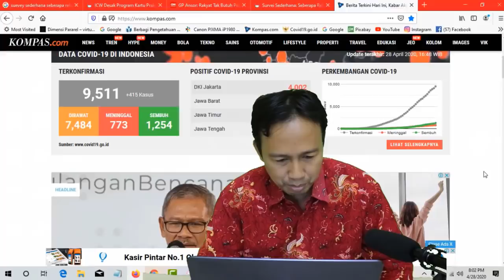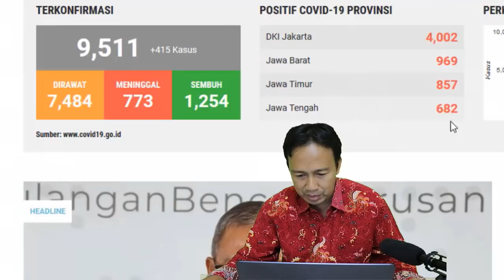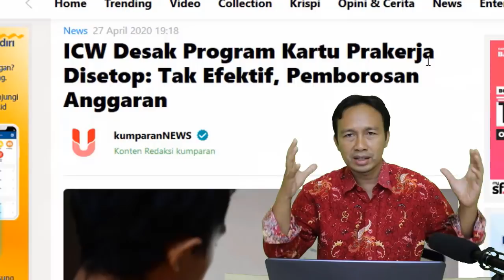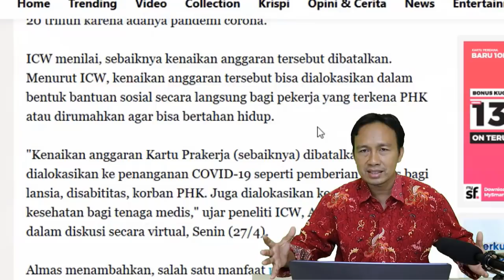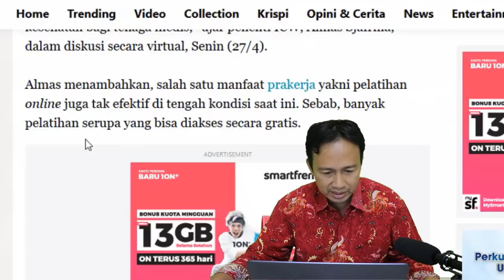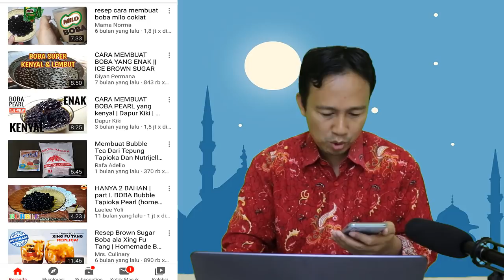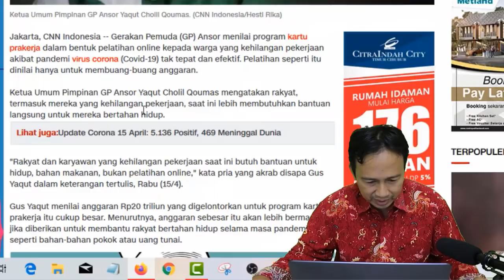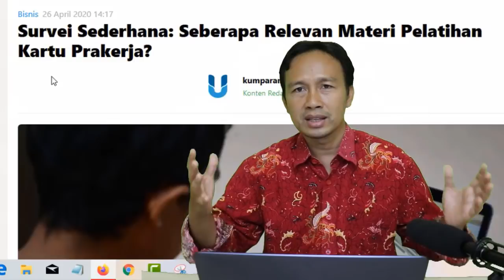MENGEJUTKAN!! ICW DESAK STOP KARTU PRAKERJA, TIDAK EFEKTIF DAN PEMBOROSAN ANGGARAN